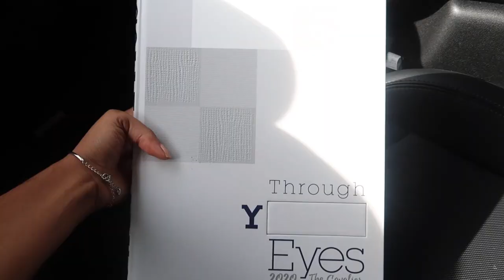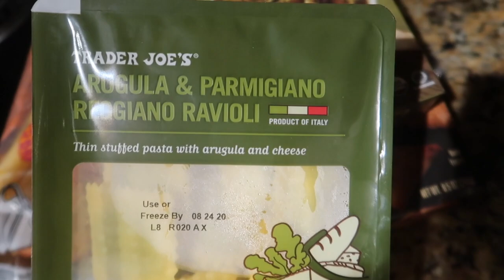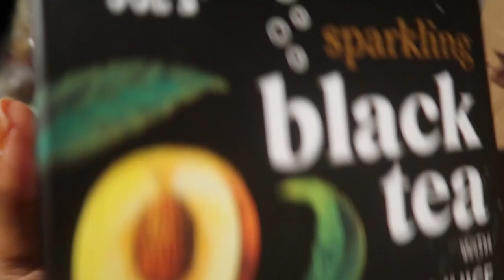RANDOM VLOG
Hair Products
Pure Essential Oils - Rosemary
Kenra Clarifying shampoo
Hair Mist Spray Bottle
Interlocking tool
Clips for Separating locs

Daily Moisturizer SPF 30
Covergirl Mascara
Neutrogena Lip Soother

NAME: TyKara (tie-care-uh)
LOCATION: Texas
BIRTHDAY: January 2002
HEIGHT: 5'6
HAIR: D.I.Y

MY EQUIPMENT
Canon Camera (for vlogging)
iPhone X
Ring light

EDITING SOFTWARE
iMovie (simple, easy, beginner friendly)
Canva (thumbnails)

AnnWeOut in the comments!